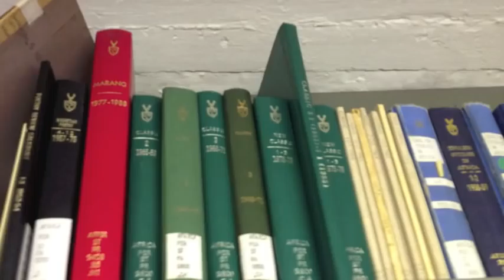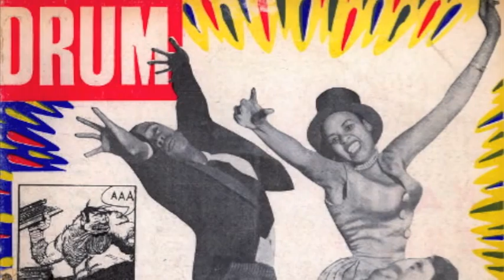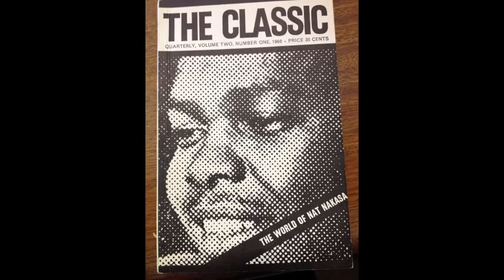Discovering "The Classic" (1963-1971)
While I was doing research in South Africa, I came across a small literary magazine called "The Classic." It was started by Nat Nakasa in 1963 and speaks to the important role of literature during apartheid. Nat Nakasa left South Africa to take a Nieman scholarship at Harvard University in 1964. He left on an exit permit because the apartheid government denied him a passport. After completely his year at Harvard he moved to New York City. Tragically soon afterwards, he jumped from the seventh story of an apartment building to his death.